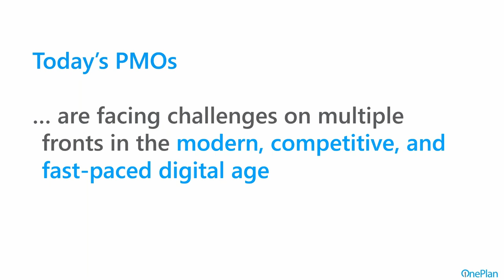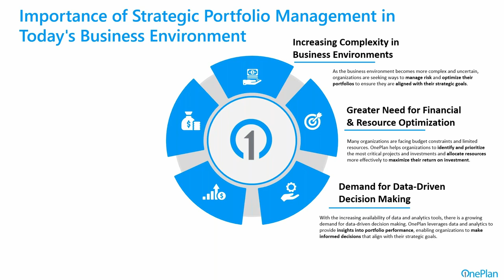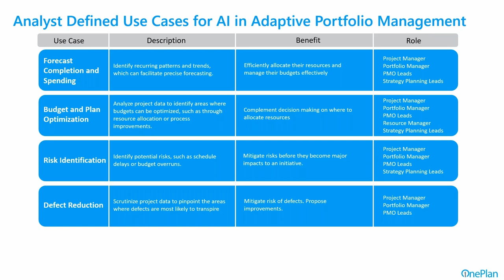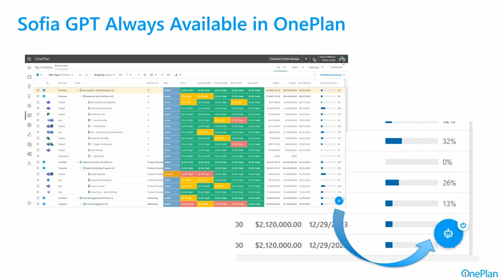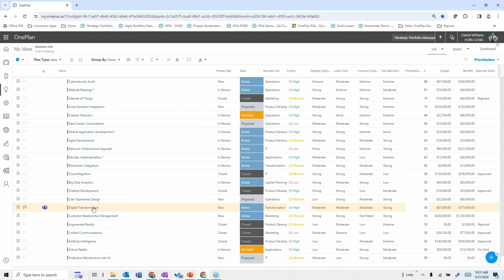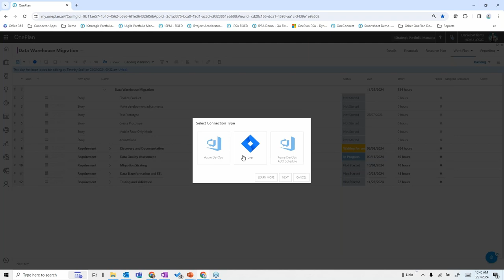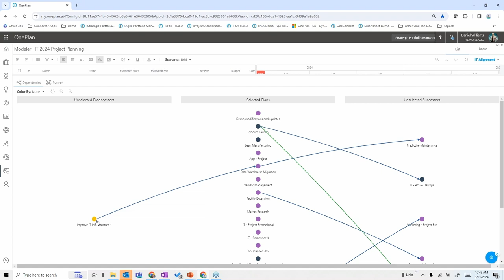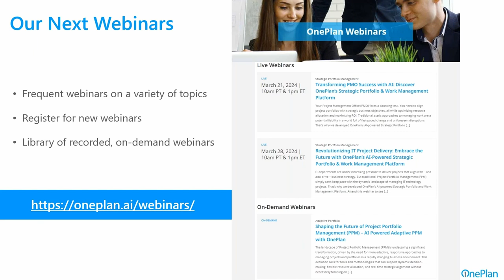Transforming PMO Success with AI: Discover OnePlan's Strategic Portfolio & Work Management Platform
Transform your PMO success with AI! In this insightful webinar, you'll learn how OnePlan's AI-powered Strategic Portfolio and Work Management Platform can revolutionize your project management approach.

Discover how to align project portfolios with business strategies, optimize resource allocation, and adapt to real-time changes.

Join us as we demonstrate the capabilities of OnePlan’s AI assistant, Sofia GPT, and explore how it enhances strategic planning, portfolio management, and resource optimization. Don't miss out on transforming your PMO operations with cutting-edge AI technology!

This video is about Boost PMO Efficiency With AI: Discover OnePlan’s Strategic Portfolio & Work Management Solutions! But It also covers the following topics:

AI In Project Management
AI-Powered Work Management
Best AI Tools For PMOs

Video Title:   Boost PMO Efficiency With AI: Discover OnePlan’s Strategic Portfolio & Work Management Solutions!

✅ About OnePlan.

Welcome to OnePlan! We offer easy-to-use tools for managing projects, finances, resources, and work. Our platform works with Microsoft Project, Planner, Azure DevOps, Jira, Smartsheet, monday.com, and more. Get a complete view of all your work in one place.

This channel provides tutorials, tips, and best practices on project portfolio management, strategic portfolio management, and project management. Learn how to improve resource planning with our top-notch project management software, portfolio management software, and resource management software. Discover how to excel in project tracking, planning, scheduling, and collaboration.